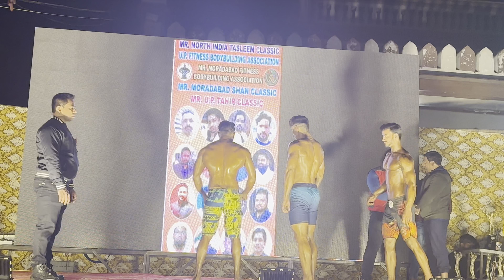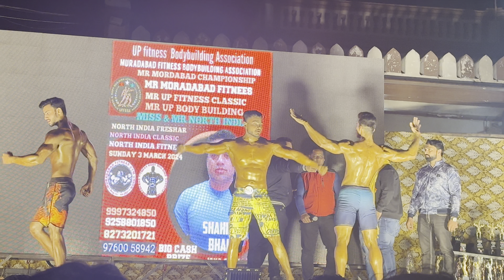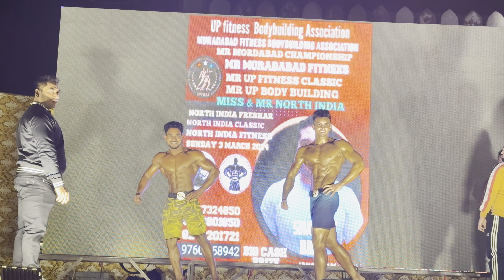2k24 ki suruwat hui Gold se🥇🏆 (Mr. North India & Mr UP Overall champion🥇)